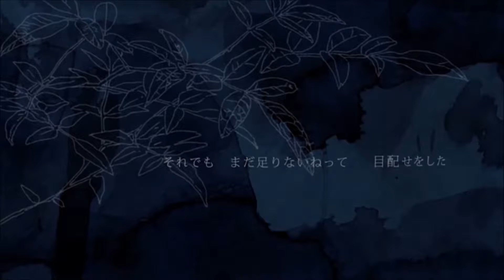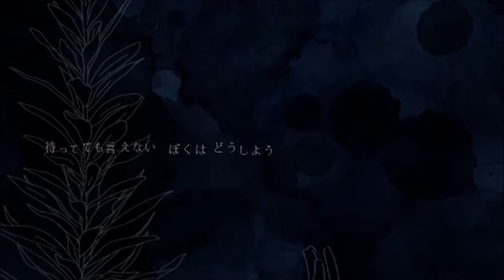[Vocaloid4 Cover] Voice/Koe [Otomachi Una Sugar]